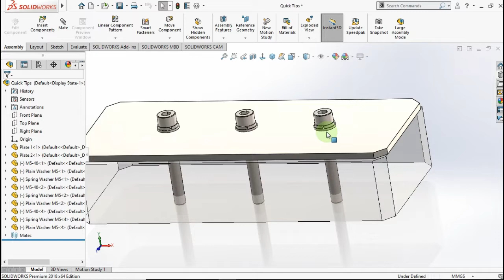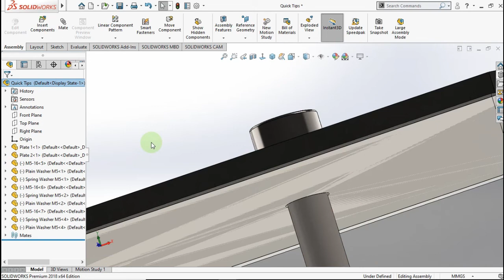Quick Tips - Replace Component In Solidworks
In this video i show you how Use Replace Component Tool in Solidworks.